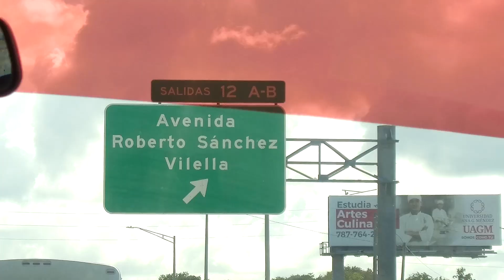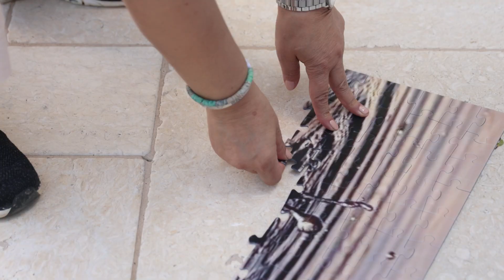Highlights - Trip to Puerto Rico, November 2023